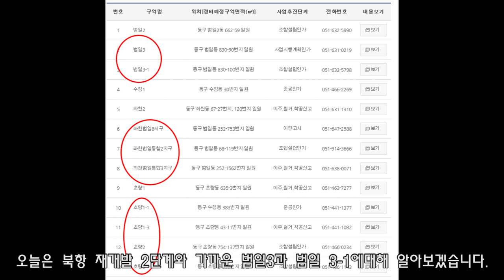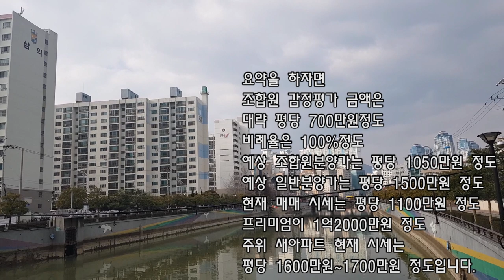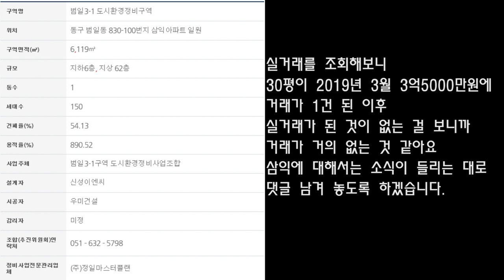(부동산VLOG)부산 동구 범일동 한양아파트와 삼익아파트를 알아보았습니다.(Beomil-dong, Busan, Korea)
안녕하세요~ 땅땅별곡입니다.

북항 재개발 관련하여 부산 동구 재개발에 대해 알아보고 있는데요.
첫 영상에서는 북항 재개발의 핵심인 1단계와 가까운 초량에 대해 알아봤고
두번째 영상에서는 북항 재개발의 2단계와 가까운 좌천범일지구에 대해 알아봤고
오늘은 북항 재개발 2단계와 가까운 범일3과 범일 3-1에대해 알아보겠습니다.
북항 2단계는 부산진 컨테이너 야적지와 자성대부두 전체 인데요.
부산진역 컨테이너 야적지는 부산신항역으로 이전이 확정 되었고,
자성대 부두도 이전을 하기 위해 부산시에서 심혈을 기울이고 있습니다.
오늘은 범일동에 대해 알아보겠습니다
1.범일동의 특징
2.범일 한양아파트 진행사항과 시세
3.범일 삼익아파트 진행사항과 시세